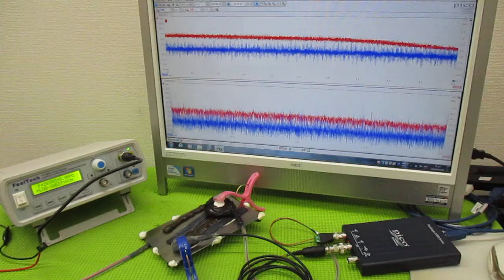メガヘルツの超音波発振制御プローブ ultrasonic-labo